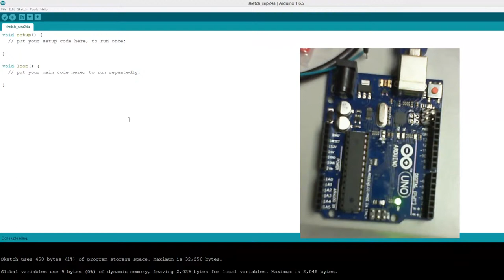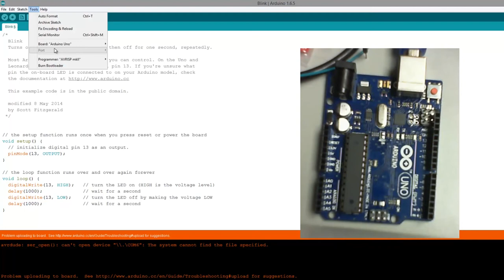Tutoriels Arduino - Connecter une carte arduino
Connecter une Carte Arduino.

Vidéo réalisée par Alvaro Ramirez et Sebastian Hernandez. Superviseurs: Professeurs Sofiane Achiche et Ahmed Daoud